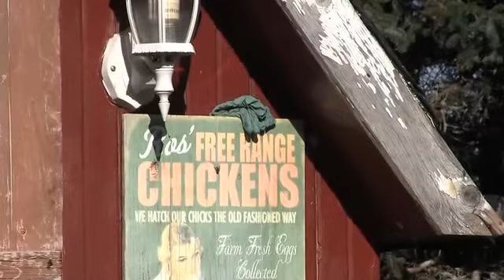238MtScio by John Hoyt